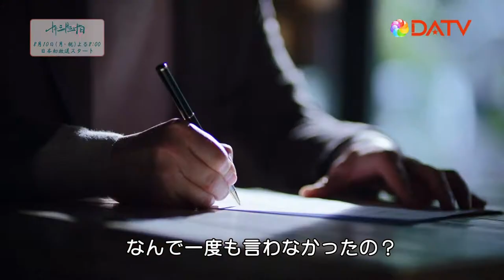【DATV】十年三月三十日 ‹Teaser›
「十年三月三十日」
ショーン・ドウ、グーリー・ナーザー、シュー・ジェンシー出演！
初恋から大人の恋まで6人6色の恋を描く胸キュン必至の超話題作。
日本の宮城と山形も撮影の舞台に！

【放送日】8月10日スタート　毎週（月・火）20：00～
出演：ショーン・ドウ、グーリー・ナーザー、シュー・ジェンシー、ソング・イェンフェイ、ジン・ザーハオ、オウ・ズワンほか